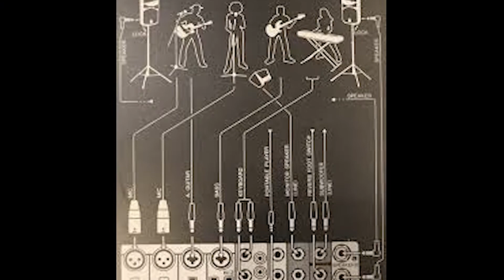MOBILE VBC draft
a different version